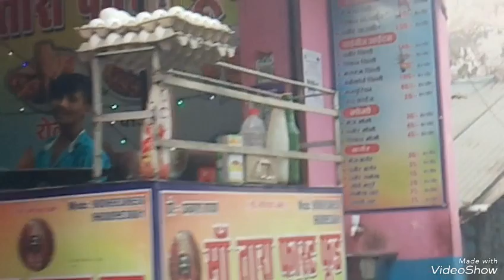Nathnagar Market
/Nathnagar market 2024
Nathnagar Market ll market ll bhagalpur ll market ll bihar l nathnagar   l champanagar
Aap log ye video dekhiye apne dost me share kariye